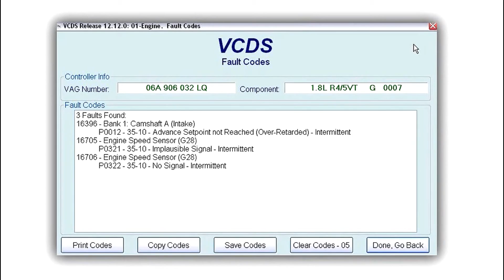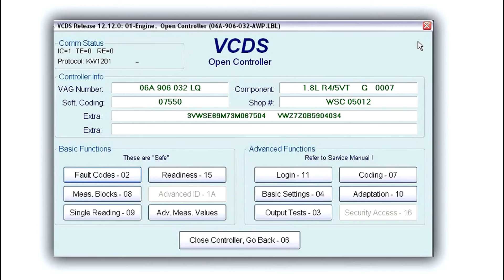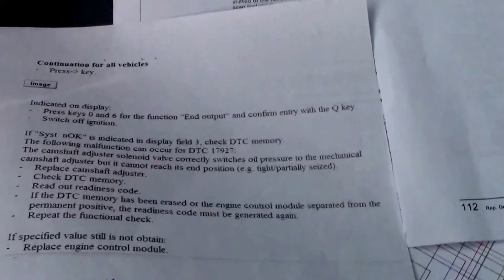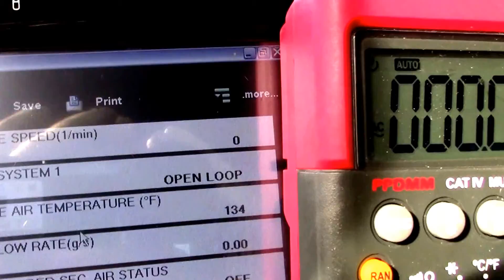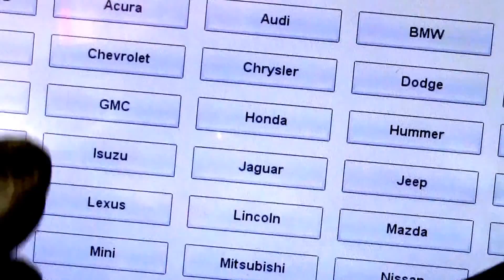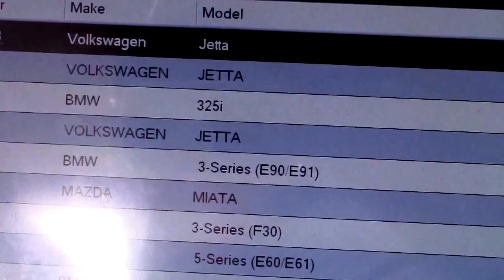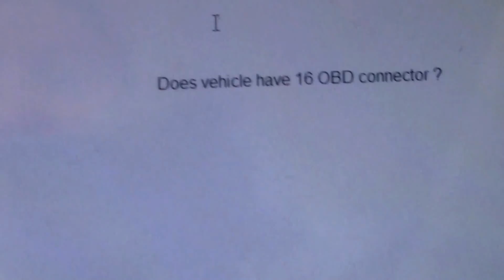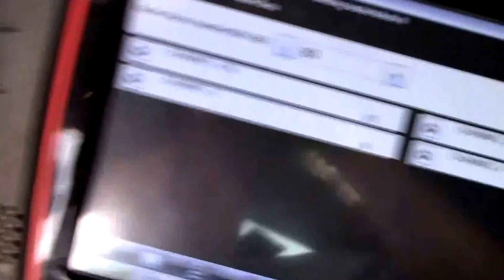03 vw jetta no arranca cuando esta caliente el motor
¿Deseas seguir capacitándote? júntate con los mejores, sé miembro de AEV en donde encontrarás cursos desde básico a avanzado con más de 50 cursos, +100 casos de estudio reales, sesiones de preguntas semanales y más...
NOTA : La apertura a membresías sólo durará 1 semana (del 25 de Febrero a el 3 de Marzo) así es que aprovecha.
constantemente me preguntan donde tomo entrenamientos ,Aqui les dejo uno de los sitios tienen muy buen material hacerle click al enlace y los llevara a la pajina .
Más de 25 cursos por 30 dlls al mes APROVECHA (sólo por unos días)
  Recuerda que sólo quedan 13 días